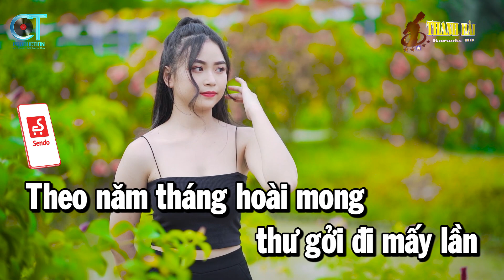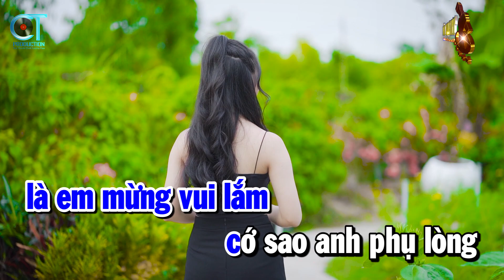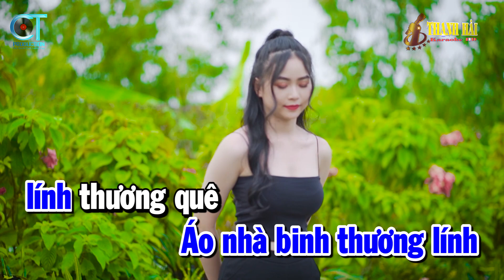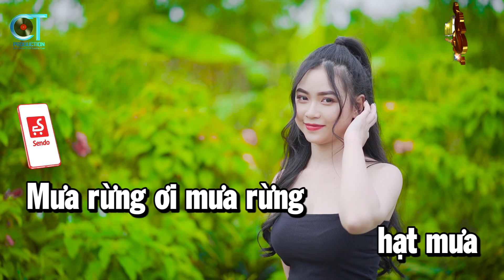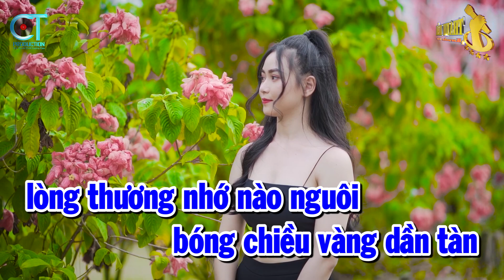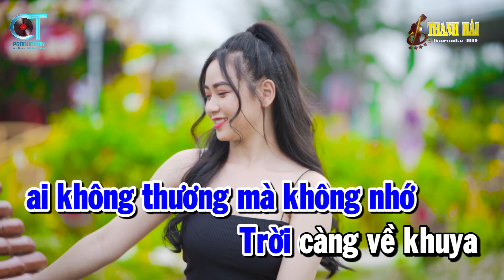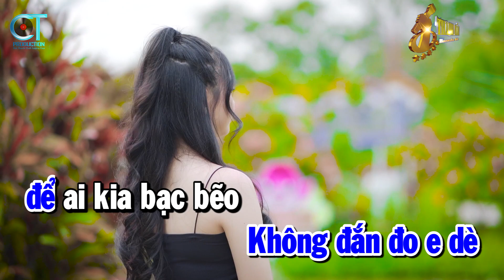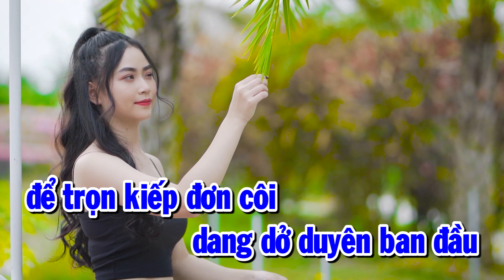Karaoke Nhạc Sống Liên Khúc Rumba Tone Nam | Sao Chưa Thấy Hồi Âm - Trên Bốn Vùng Chiến Thuật